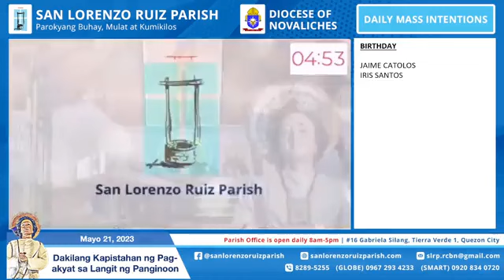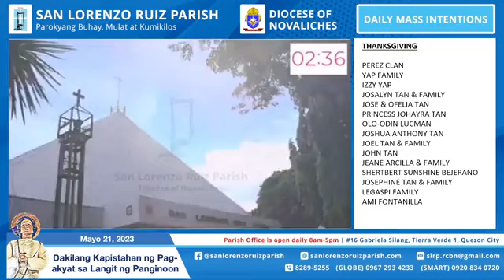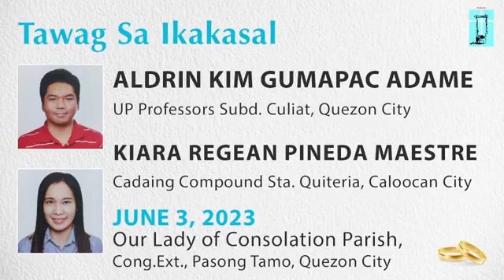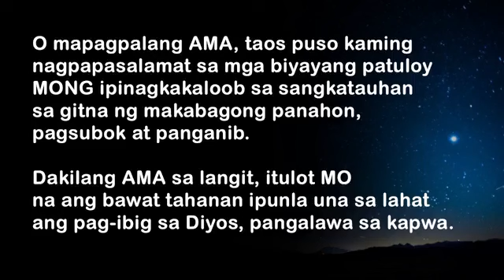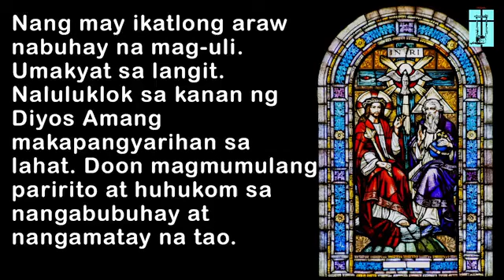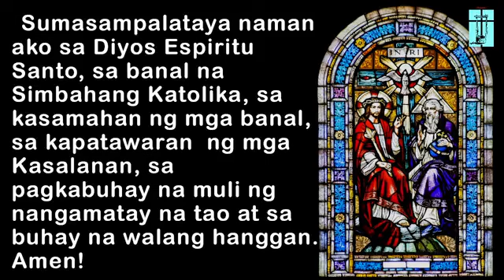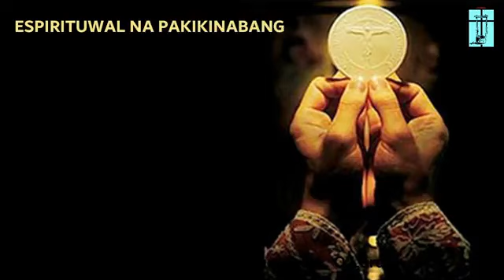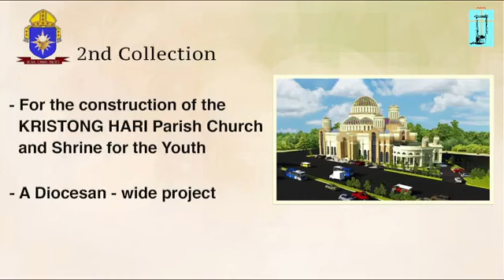Mayo 21, 2023 – San Lorenzo Ruiz Parish Online Mass - Pag akyat sa Langit ng Panginoon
ANG LUWALHATI AT ANG MISYON (LINGGO NG KOMUNIKASYONG PANDAIGDIG)

Ngayo’y ginugunita natin ang Pag-akyat ng Panginoon sa langit at ang pagsisimula ng misyon ng Simbahan para sa pagtatatag ng KABIHASNAN NG PAGMAMAHAL sa pamamagitan ng pagpapalaganap ng EBANGHELYO NG BUHAY. Sa pagdiriwang din natin ngayon ng Linggo ng Komunikasyong Pandaigdig, pinasasalamatan natin ang Panginoon sa kadakilaan ng komunikasyong panlipunan at idinadalangin ang lahat ng kalahok sa apostoladong pangkomunikasyon

Di natin dapat limuting tanging ang mensahe ng pag-ibig ni Kristo at ng kanyang Espiritu ang tunay na makapagbubuklod sa mga tao sa pamamagitan ng paggalang sa isa’t isa, pagkakaisa, at kapasiyahan sa pagtataguyod ng katarungan at kapayapaan.